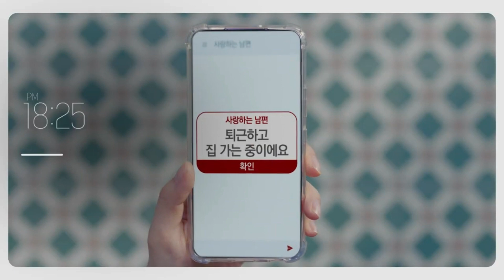시흥 힐스테이트 더웨이브시티 홍보영상